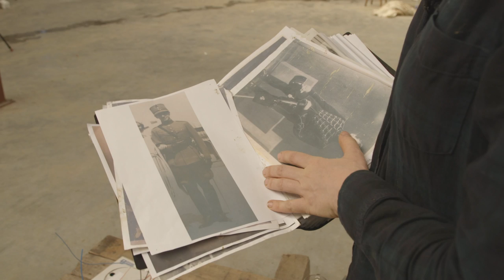George Maduro, the making of